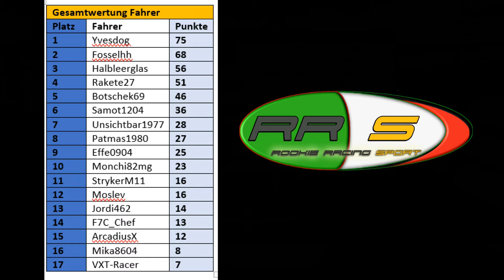Rookie Racing Sport-Berichte 4 Lauf in Monza-Ausblick Mugello-Spezial Jordi462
Rookie Racing Sport liefert euch alle Fakten zu unserer aktuellen Rookieliga 2018. Aktuell ist der 4. Lauf in Monza gefahren worden.

Auf diesem Format geht es um Simracing. Im ersten Schritt um Assetto Corsa auf der PS4.

Alle Informationen dazu findest du in der Facebook-Gruppe oder auch auf der Homepage Lust auch ein Tteil der Community zu werden? Kein Problem, einfach bei uns melden.

Das werden die zukünftigen Inhalte von "Rookie Racing Sport": Livestreams von den Rennen, Setup Tipps, Interviews mit den Fahrern, Trainingssergebnisse, usw, werden in Zukunft auf diesem Format abgebildet.